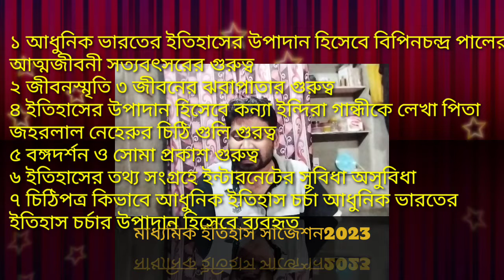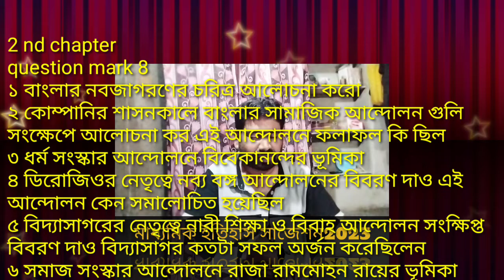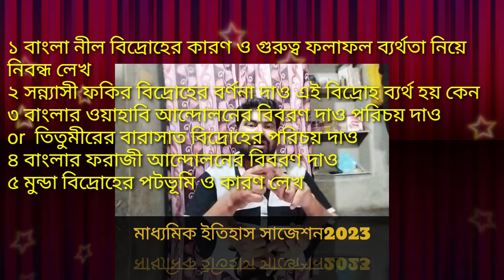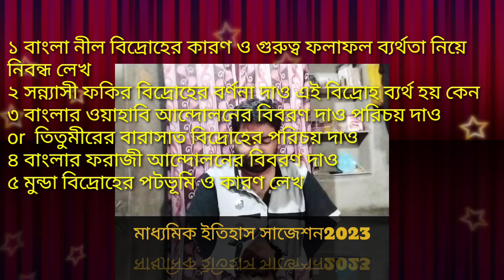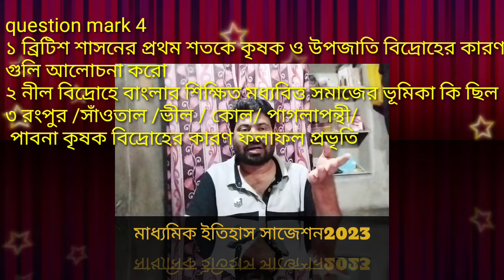madhyamik history suggestion 2023 1st summative suggestion 2023 class 10 history suggestion 2023